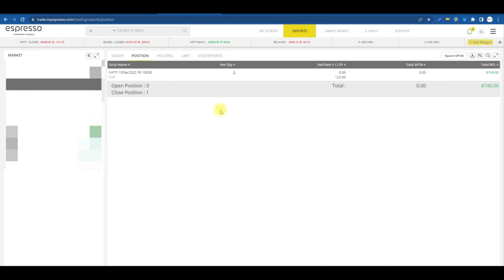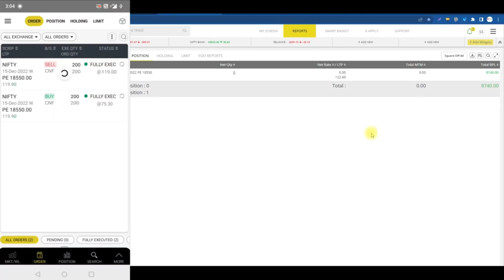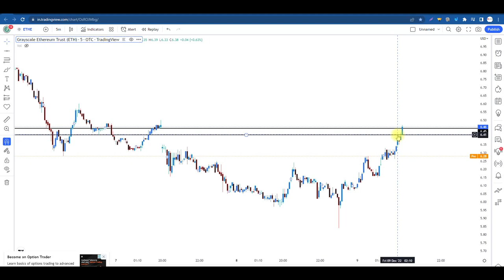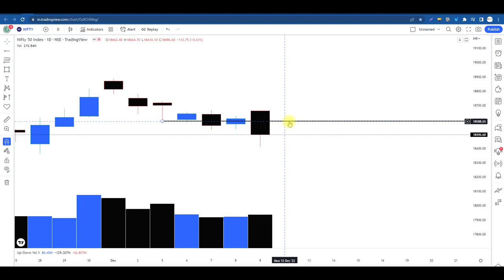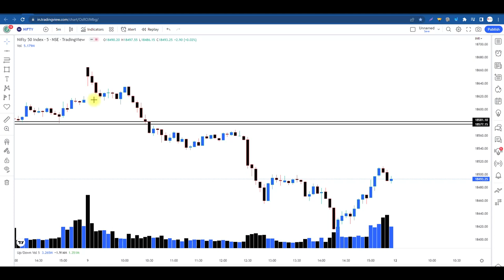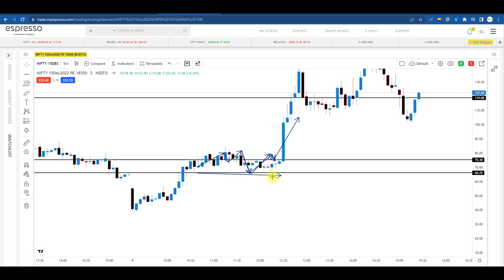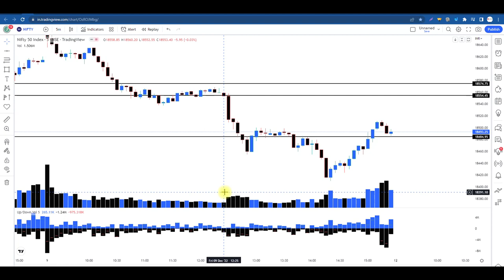My Option Buying Technique Only Using Volume as A Indicator